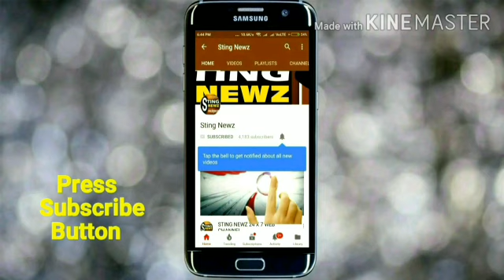করোনা আতঙ্ককে হাতিয়ার করে মাস্ক বিক্রিতে কালোবাজারি বেথুয়াডহরীতে